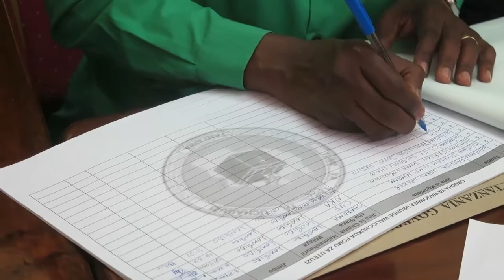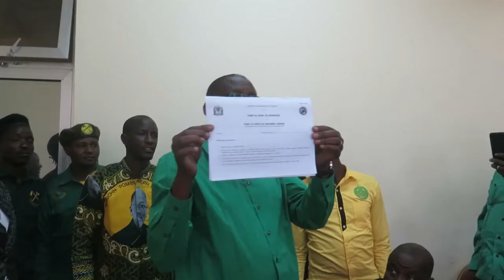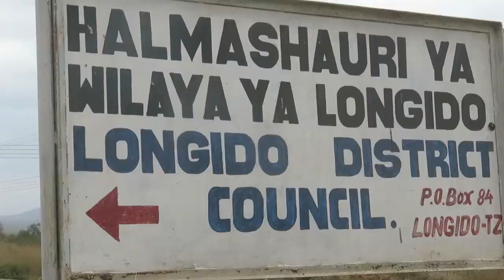JIMBO LA LONGIDO ARUSHA LAJIPANGA KUENDESHA UCHAGUZI HURU NA WA HAKI